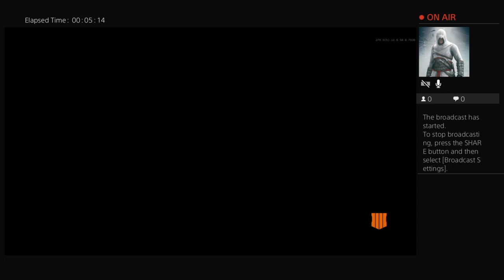scaffman566's Live PS4 Broadcast